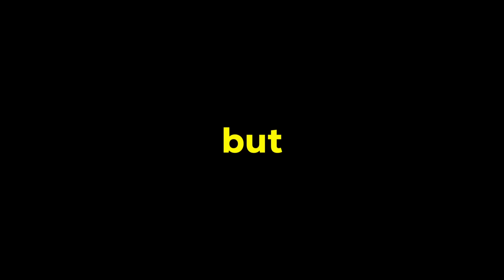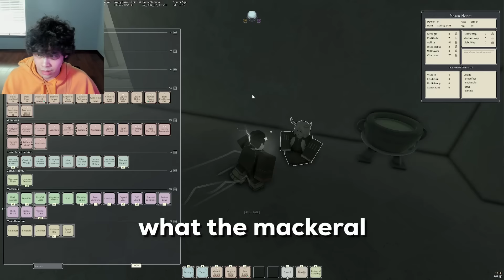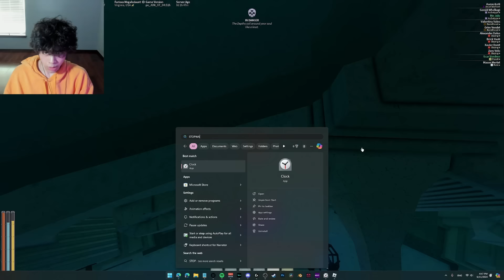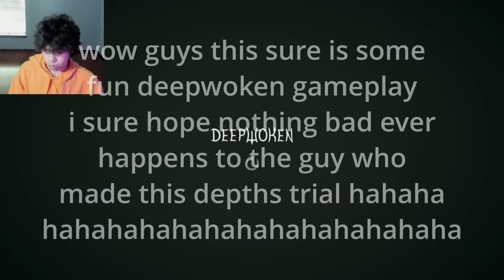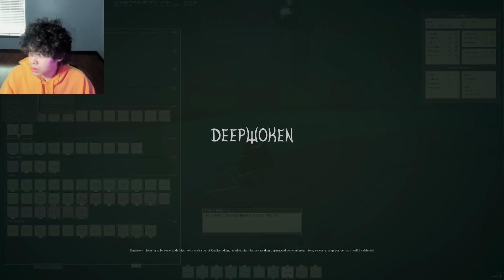NEW Maestro Progression (1-20) | Deepwoken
i progressed as maestro because he's so super cool fun amazing and i think he deserves a cool fun amazing video. SORRY FOR VIDEO DELAY AND FOR AUDIO, I'VE BEEN BUSY MOVING IRL, LIKE HOUSES. lmk ur thoughts on facecam, if u guys want it i will keep it👍. oh and lmk what u think abt this style of progression video as oppose to my old ones.

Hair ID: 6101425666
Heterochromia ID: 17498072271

🎮 PLAY HERE
⋆ Name: Deepwoken